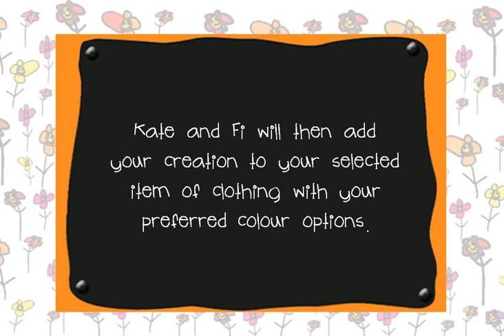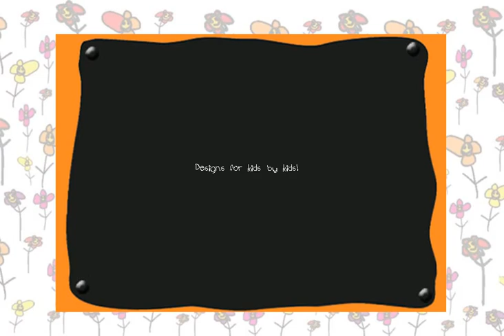Minigarb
Minigarb transfer your little artist's drawing onto
a t-shirt or hoodie. Watch this short video to see how!